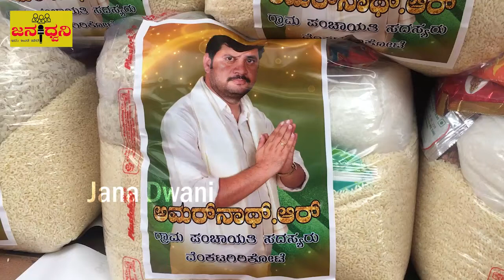ಯಾವುದೇ ರೀತಿಯ ಸಹಾಯ ಬೇಕಾದರು ನನ್ನ ಬಳಿ ಕೇಳಿ- ಗ್ರಾಮ ಪಂಚಾಯಿತಿ ಸದಸ್ಯ ಅಮರನಾಥ್||Jana Dwani